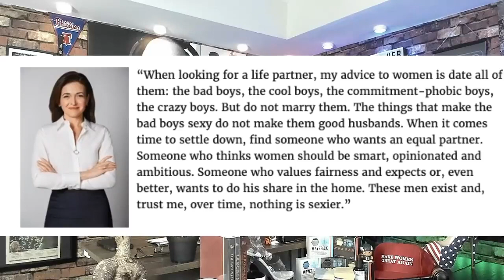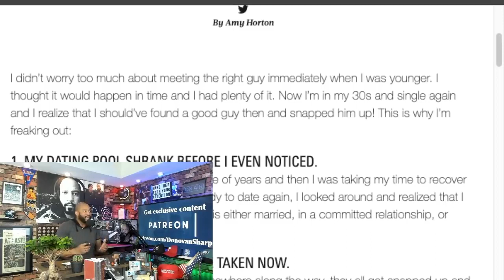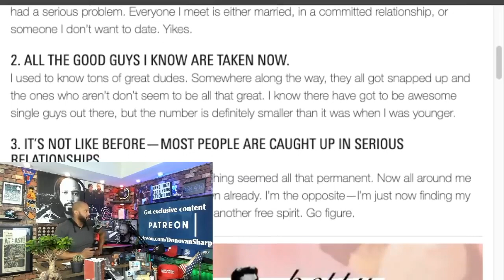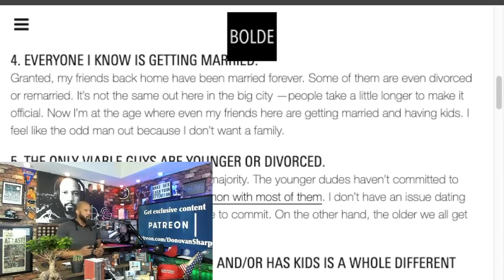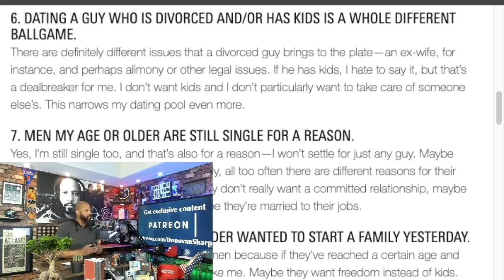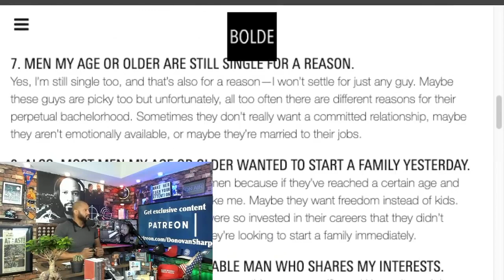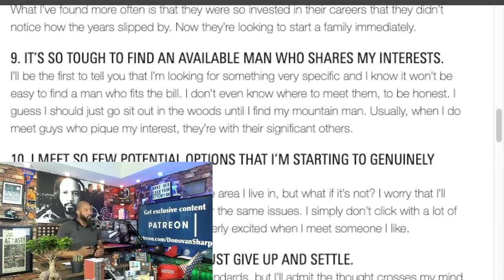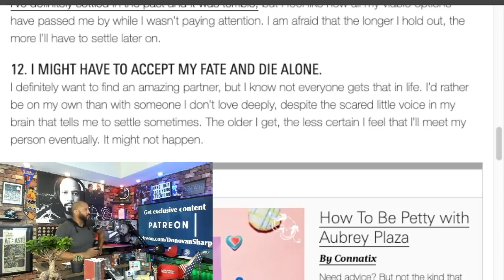Mid 40s Woman Asks: "Where Have All The Good Men Gone?!"